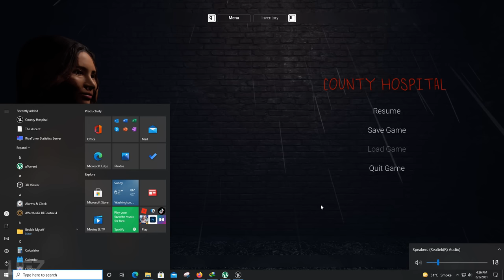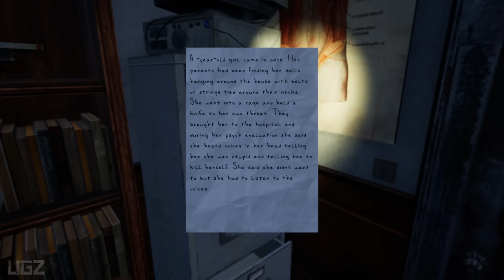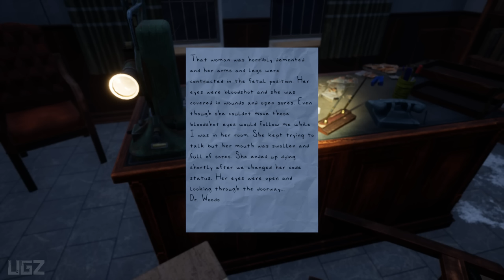County Hospital - Full Game Walkthrough (Psychological Horror Game)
In this Video we are playing a Short Psychological Horror Game Called County Hospital.

It is a singleplayer offline psychological horror inmersive game. Paranormal activity is happening, gather as much evidence as you can. Play as a young female investigator who is looking for proofs of human experiments in an old abandoned hospital. Through the eyes of "Kelia", you'll be taken through a nightmare, enter to the County Hospital and find all the keys to scape, this place is doom, so you must search and collect evidence and face some terrors.

PC Specs:
CPU: AMD Ryzen 5950X
Motherboard: Asus Tuf Gaming X570-Pro (Wifi)
Memory: Corsair Vengeance LPX Black 16GB DDR4
SSD: Samsung SSD 980 EVO NVMe M.2 (500GB)
Graphics card: MSI RTX 3080 Ventus
Operating System: Windows 10
Monitor: LG 4K